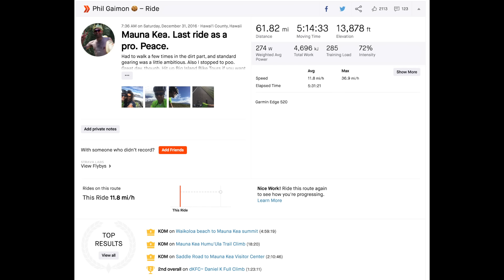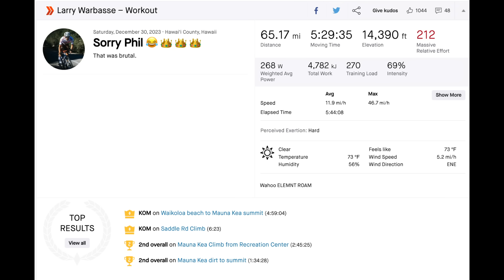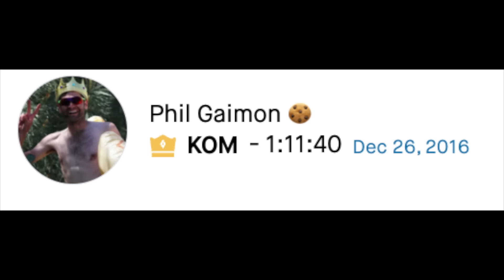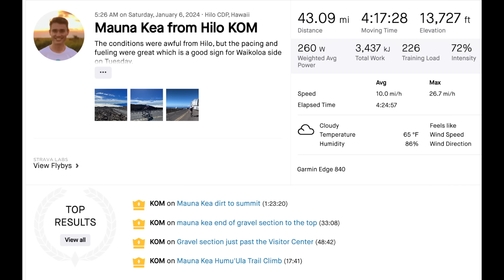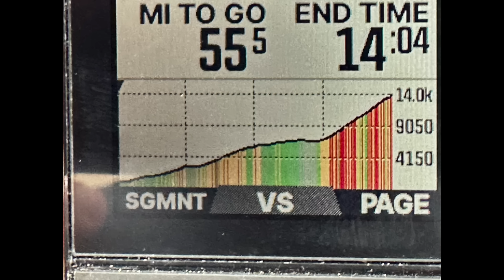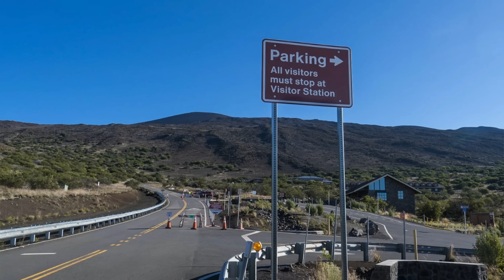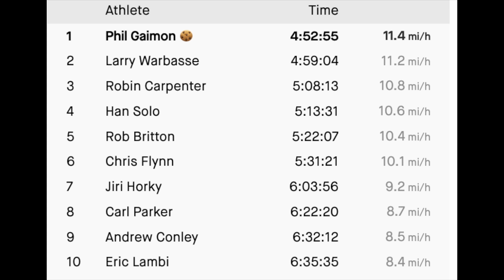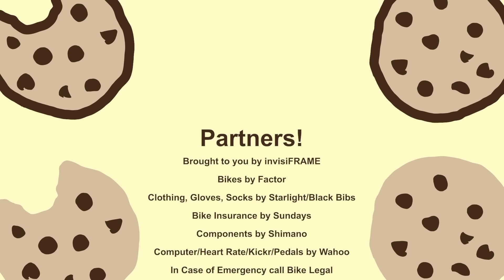Breaking the Cycling Record on the Hardest Climb in the World - MAUNA KEA - WORST RETIREMENT EVER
This is the climb that inspired me to start a YouTube channel. It's completely in sane, I think about it all the time, there's nothing like it. I'm so glad that I went back with a camera, even though literally everything went wrong.

Want to support me and my show? Sponsors take care of that, so please consider a donation instead:

Ride with me at Phil's Fondo and Cookie Camp in Malibu

Crotch happy thanks to Chamois Buttr @chamoisbuttr (PHIL25 for a discount)